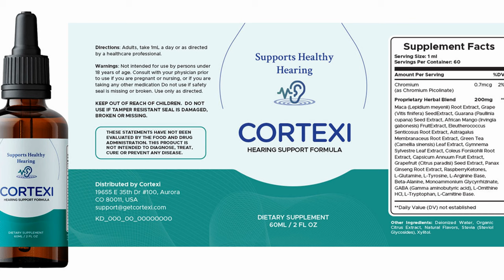THE SOFT GUY ERA: Not Marrying A Woman That Does Not Have a Wife's Mentality. "DRIZZLE DRIZZLE"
CORTEXI: 360° Hearing Support Original Site. Give Your Ears A Rest With Cortexi The Herbal Science Breakthrough in Hearing Health

The "Soft Boy" era, sometimes also referred to as the "Soft Guy" era, is a cultural phenomenon that emerged particularly within millennial and Gen Z demographics. It's characterized by a shift in masculine ideals away from traditional hyper-masculine traits towards a more emotionally expressive, sensitive, and empathetic demeanor.

Here are some key aspects of the Soft Boy era:

Emotional Sensitivity: Soft Boys are known for their willingness to express emotions openly, including vulnerability, sadness, and empathy. They are more likely to engage in deep conversations about feelings and emotions.

Aesthetic: Soft Boys often embrace a particular aesthetic that may include elements like vintage clothing, oversized sweaters, beanies, and accessories like necklaces or rings. This aesthetic is often perceived as more sensitive and artistic.

Interest in Art and Culture: Soft Boys tend to have a strong interest in art, music, literature, and other forms of culture. They may be drawn to indie music, poetry, and films with deeper emotional themes.

Respect for Women: Soft Boys often pride themselves on being respectful towards women and promoting gender equality. They reject toxic masculinity and strive to be supportive partners.

Social Media Presence: The Soft Boy aesthetic and persona are often curated and displayed on social media platforms like Instagram and TikTok. Soft Boys may share posts about their emotions, interests, and experiences, cultivating a persona of authenticity and vulnerability.

Criticism and Parody: While the Soft Boy persona is often seen as positive for its rejection of toxic masculinity, it has also faced criticism for potentially being performative or insincere. Some see it as a superficial trend rather than genuine personal growth.

Overall, the Soft Boy era reflects a cultural shift towards more nuanced and emotionally expressive forms of masculinity, challenging traditional stereotypes and norms.